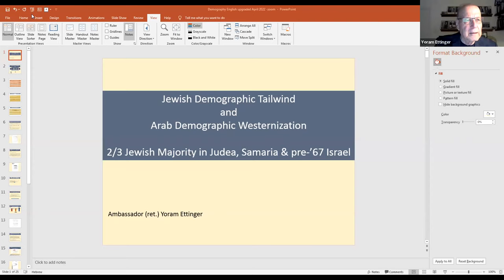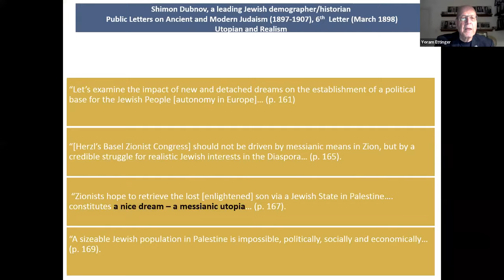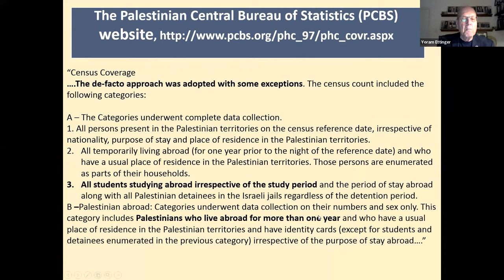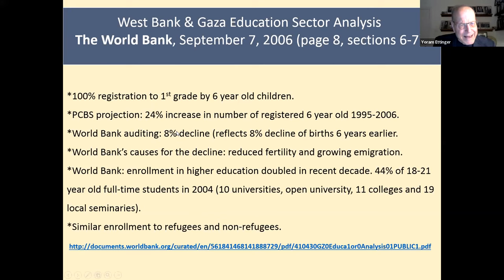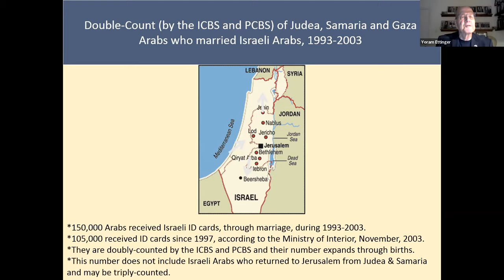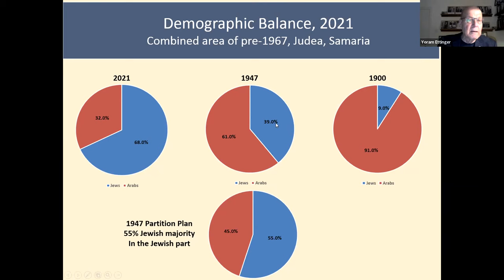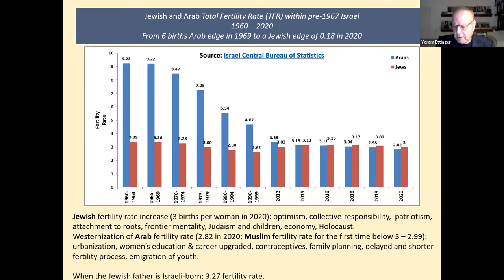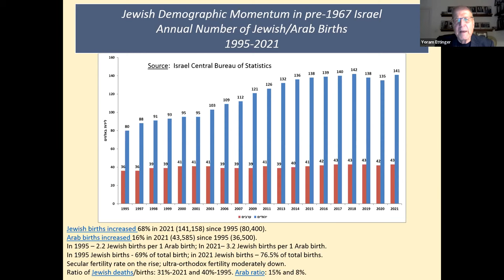Does Israel Face a Palestinian Demographic Time Bomb? with Yoram Ettinger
In 2015, the Palestinian Central Bureau of Statistics stated that, by 2020, higher Palestinian birthrates and low Jewish immigration, would mean Palestinians outnumbering Jews living west of the Jordan River. Is this now the case? How many Palestinians actually live on the West Bank? What implications do these population numbers have?